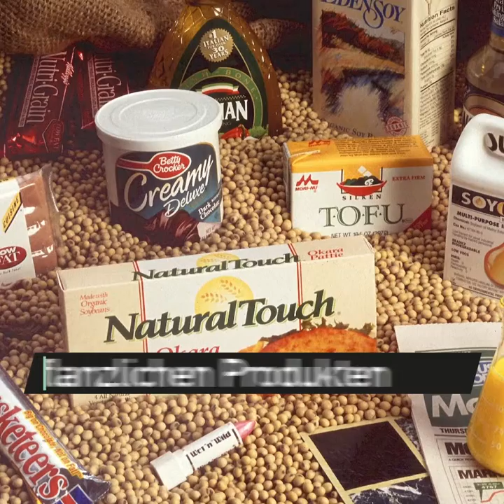19 % auf Produkte von Tieren — eine gute Idee? | hirnformation.de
Es könnte für uns Pflanzenfresser nichts schöneres geben, als morgens auf zu wachen und die erste Meldung ist ein Beitrag mit dem Titel „Höhere Mehrwertsteuer auf Fleisch?“. Aber ist das wirklich eine gute Idee — für alle?